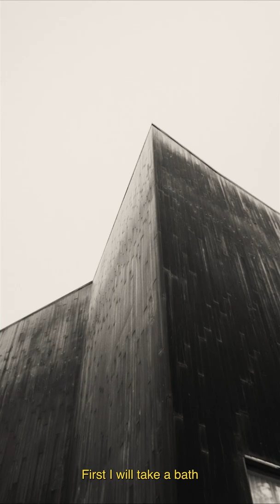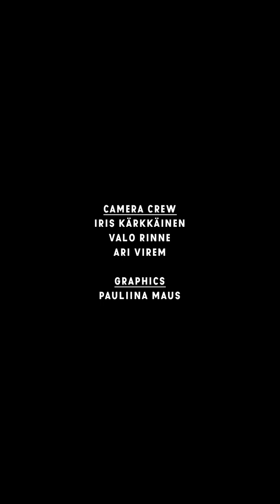Desire - Student short film, ELO Film School, @aaltoarts originals film festival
It's a story about an angel how desires to become a human. We were trying to translate the flow of the Wim Wenders epic film: Wings of desire to a small screen.  Also the storming of the U.S. capitol and the 2021 protests in Russia inspired us to put a small story of a lost Riot police in the film.

ELO students created tailor-made miniature films for @aaltoarts Instagram feed as part of @aaltoarts originals film festival.

Desire
Actors: Johannes Brotherus, Pekka Strang, Laura Morales, Rebekka Baer
Director & Script: Anton Baer
Cinematographer: Arttu Liimatta
Sound Designer: Tyko Sairanen
Composer: Sanne Saajos
Producer: Ronja Haikka
Camera Crew: Iris Kärkkäinen, Valo Rinne, Ari Virem
Graphics: Pauliina Maus
Thank you: Hanna Maylett, Jesse Jalonen, Pauliina Maus, Petteri Baer, Francis Machado De Lima
Aalto ARTS Communications team: Sini Koskimies, Enni Grundström, Krista Kinnunen